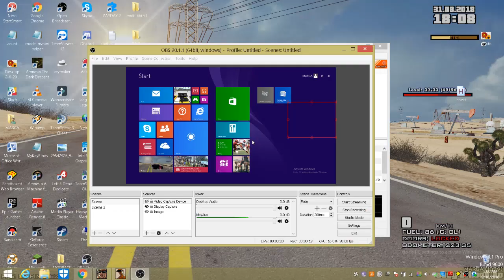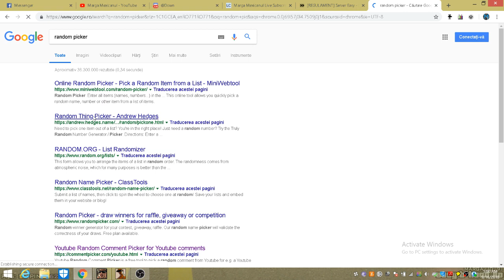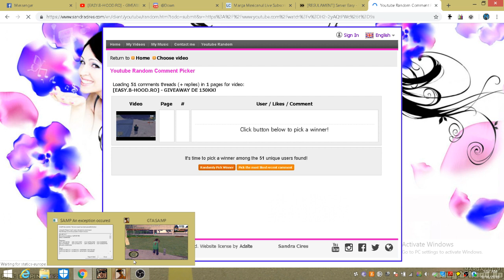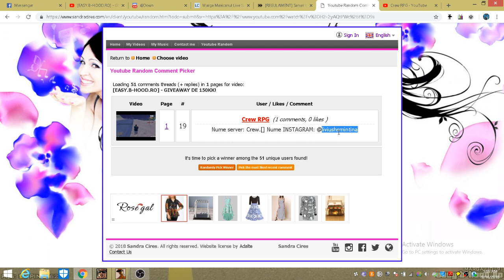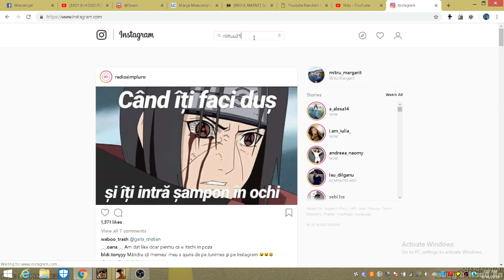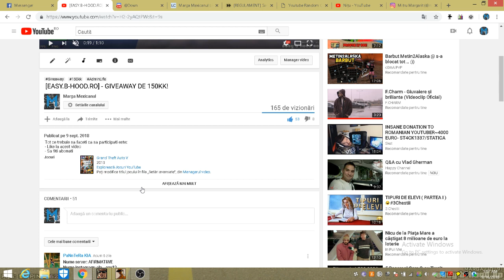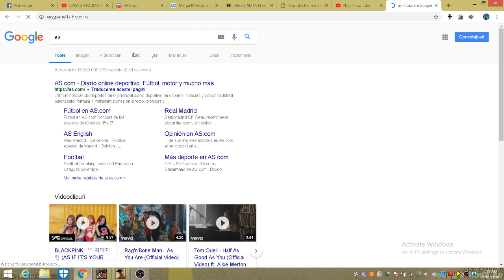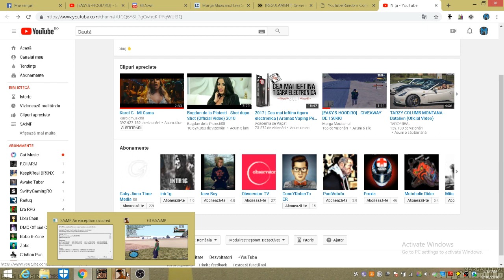KICK LA UN ADMIN + EXTRAGERE!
Felicitari lui nitu si multumesc pentru participare!